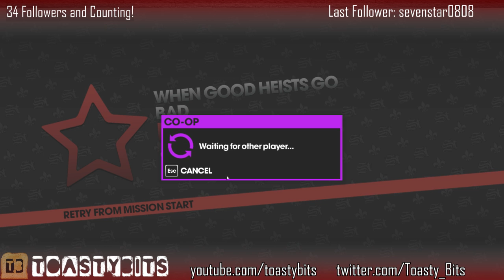Saints Row: The Third - Twitch Livestream Part 1